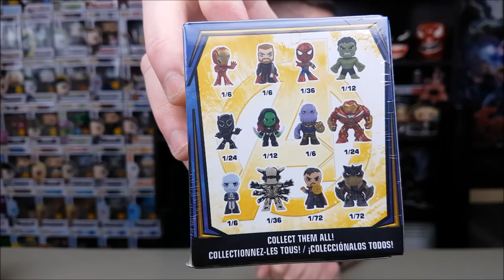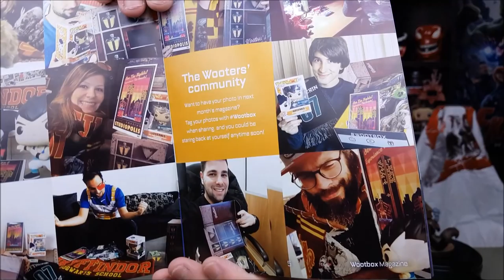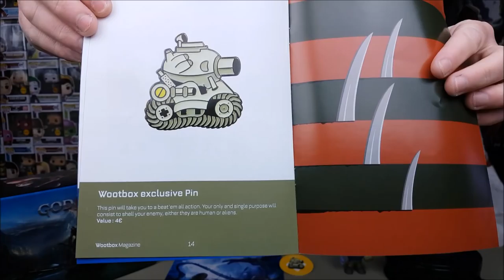WOOTBOX "BRUTAL" (April 2018) Unboxing | Το καλύτερο Mix από αγαπημένες Θεματολογίες!